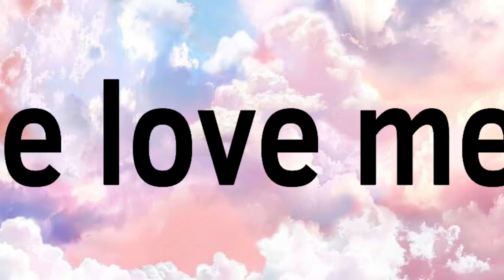💔Hate love❤️ meme //meme animation// winner prize for @Natsumi // 19 fps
Ft
Natsumi
Evil natsumi

fps:19
Frames879
Outro by:me

Roblox: Skyandair_club
Picart: skycloudthecloud

✅I allow you to do
Take my vid in top 10
Edit my videos with credits
Take my vid to reacting video
Inspired my vid
Make gifts for me
Inspired my ocs
Remake my videos with credits
￼heavy inspired on my vid or oc(with credits)

❌I don’t allow you to do
Trace my art saying it’s yours
Stealing my videos or reupload it
Stealing my ocs
Ship me with friends or other people
￼Heavy inspired on my vid or oc(without credit)

My artstyle Is inspired by:pinkiekitten, catty and Rosie,~Lillx_popz~,avri and vanna

Baiiii